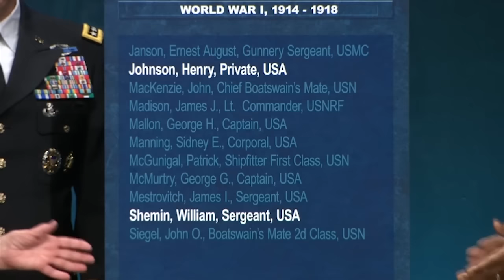Pentagon Hall of Heroes: Sgt. William Shemin and Pvt. Henry Johnson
On June 2, 2015, President Barack Obama awarded the Medal of Honor to Army Sgt. William Shemin and to Army Sgt. Henry Johnson for conspicuous gallantry during World War I. Sgt. William Shemin will receive the Medal of Honor posthumously for his actions while serving as a member of Company G, 2nd Battalion, 47th Infantry Regiment, 4th Division, American Expeditionary Forces.